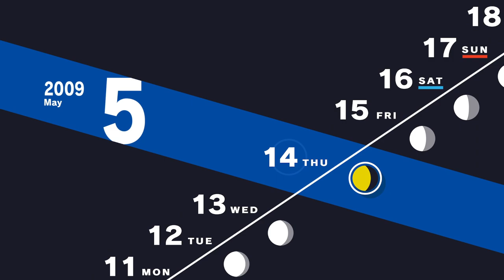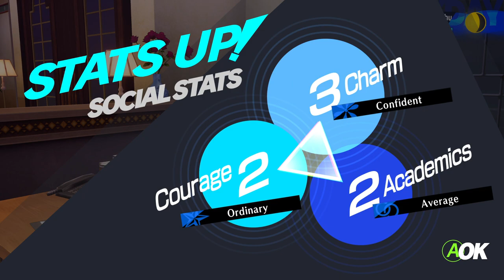Persona 3 Reload - Blind - Merciless - ep018 - Bookstore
Let's Play Persona 3 Reload.  Persona 3 Reload is a captivating reimagining of the genre-defining RPG, reborn for the modern era with cutting-edge graphics and gameplay.

I have never played any version of Persona 3 previously, so this will be a completely blind playthrough.  I will not be using any schedules or guides.  I will be playing on Merciless diffculty.